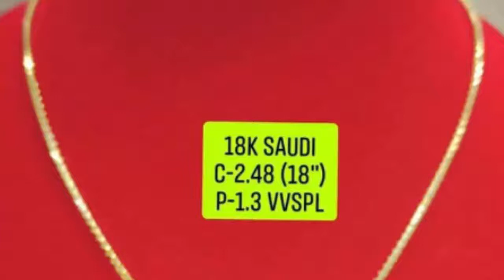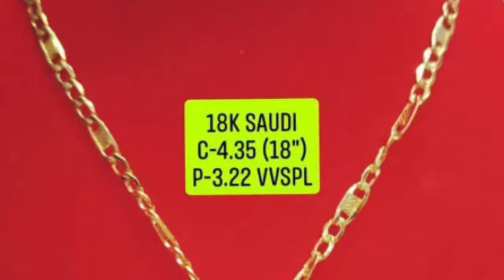simple design gold chain প্রতিদিনের ব্যবহারের সোনার চেইনের ডিজাইন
simple gold necklace for daily use,

gold chain designs for ladies,

gold chain design for female 2020,

gold chain models for ladies,

gold chain design for female with price,

gold chain designs for womens,

gold chain design for girl with locket,

gold chain design images for ladies,

সোনার চেইন ডিজাইন দাম,

সোনার চেইন ডিজাইন ছবি,

নতুন ডিজাইনের চেইন,

সোনার লকেট ডিজাইন,

সোনার দাম,

সোনার চেনের ডিজাইন,

স্বর্ণের চেইনের দাম,

সোনার চেনের দাম,